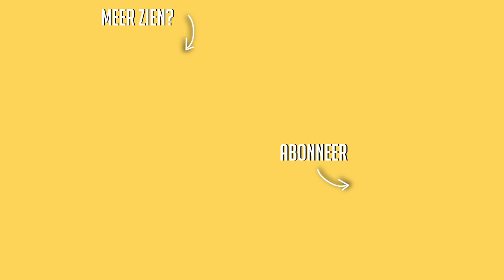Wintersport Diaries ☆ Westendorf 2018